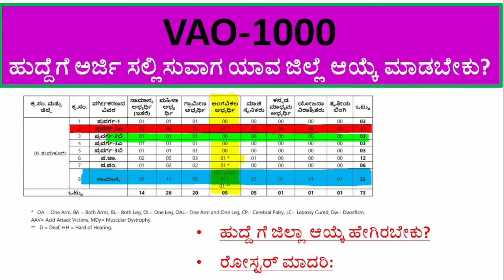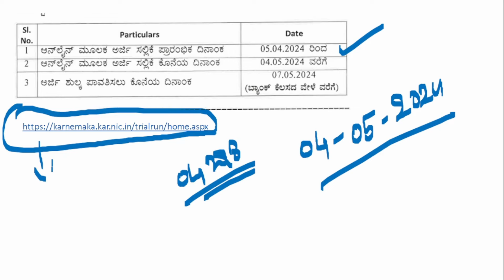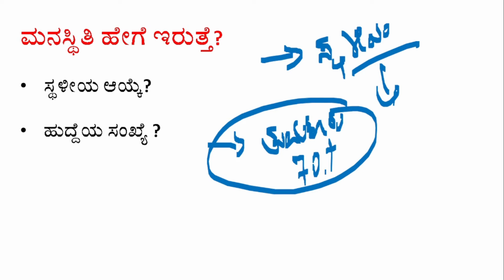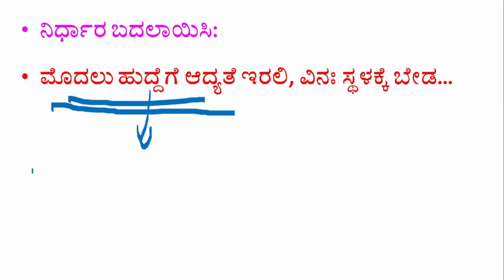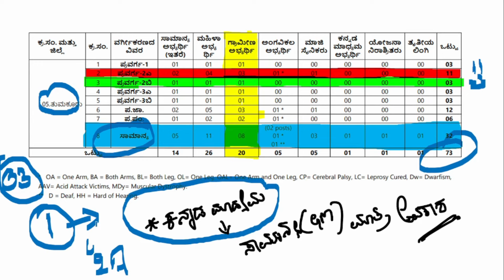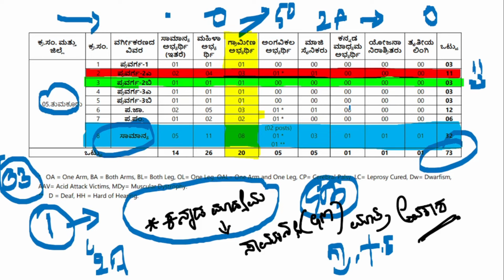VAOಹುದ್ದೆಗೆ|ಅರ್ಜಿಸಲ್ಲಿಸುವಾಗ|ಯಾವಜಿಲ್ಲೆ|ಆಯ್ಕೆಮಾಡಬೇಕು?VAO village_administretive_officer#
karunatdotin panchaytdevelopmentofficer Karnataka RDPR#Rural# Development#Grama#Swaraj#Karnataka#Panchayt#developments#Grampanchayat#Secretory#MGNREGA#Panchayat#Amendments#Swacch#Bharat#PanchayatKannada#PanchayatMCQ#LocalGovernment#Grampanchayat#Talukpanchayat#Zillapanchayat#Assistantcommissior#ChiefExcutiveofficer#PanchayatElection#Gramsabha#Panchayatnewschemes#PanchayatStaff#panchayatbudget#karnatakagramswaraj1993#